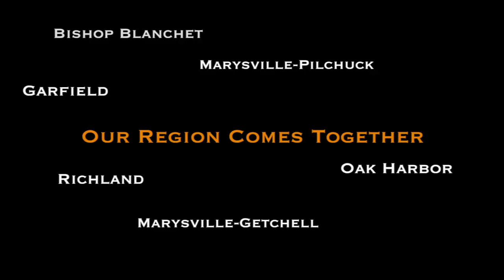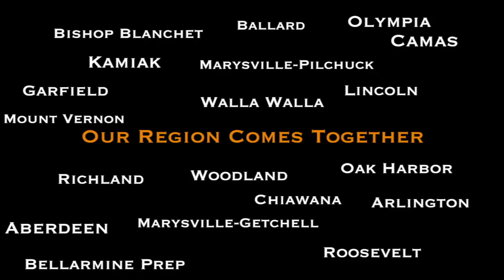14 VFL MarysvillePilchuck football returns